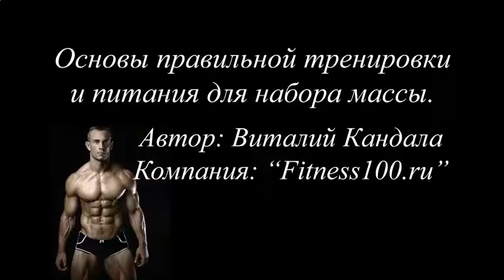КАК ЗА МЕСЯЦ НАКАЧАТЬ ПРЕСС И ЯГОДИЦЫ